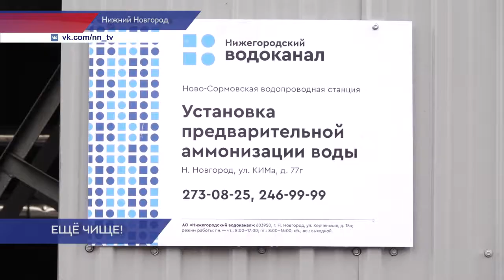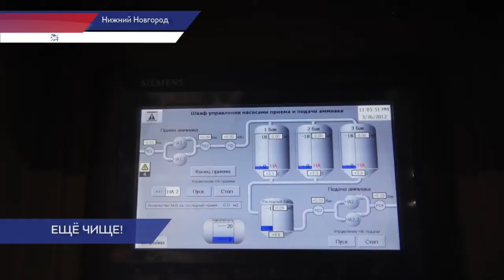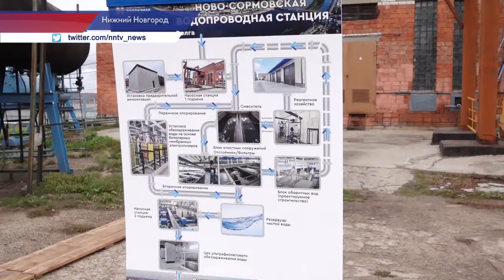Станция предварительной аммонизации воды в Нижнем Новгороде